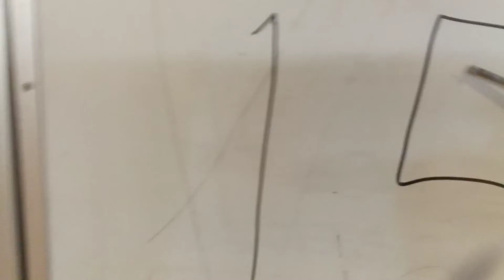2022年2月5日